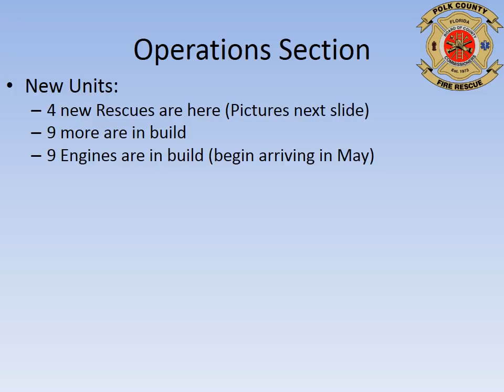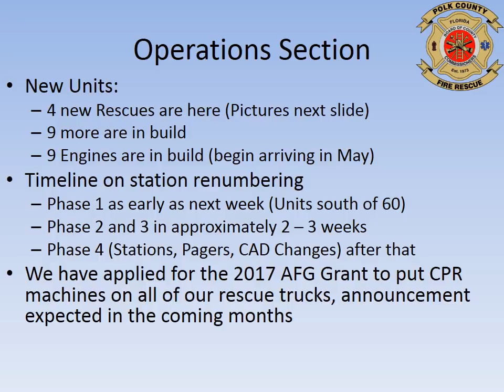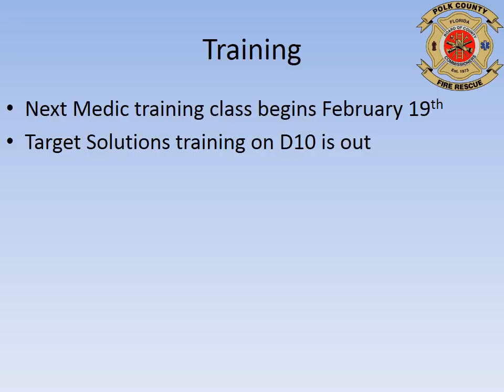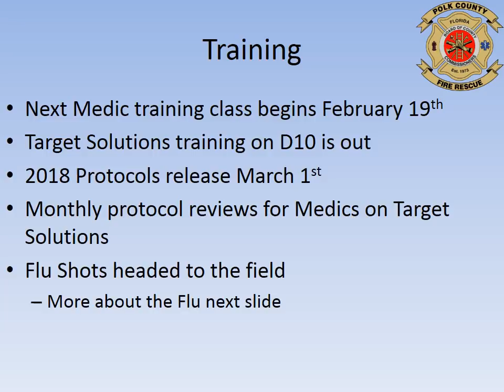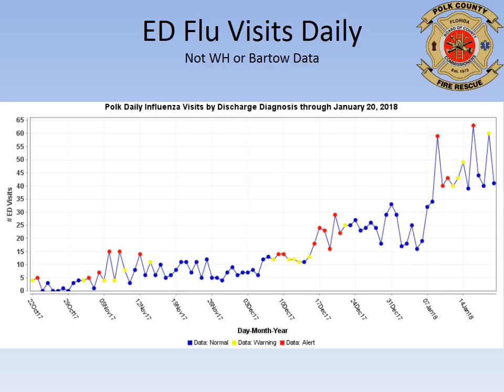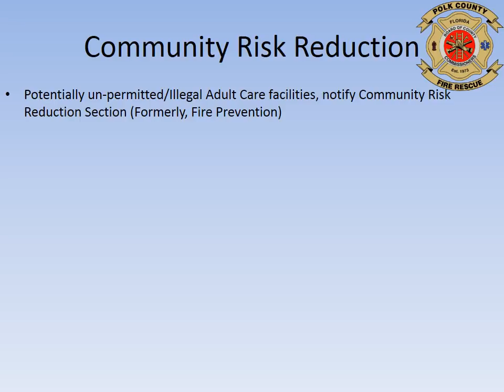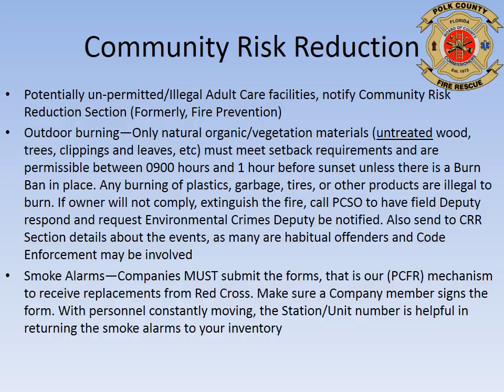Fire Rescue Weekly Brief - February 02, 2018